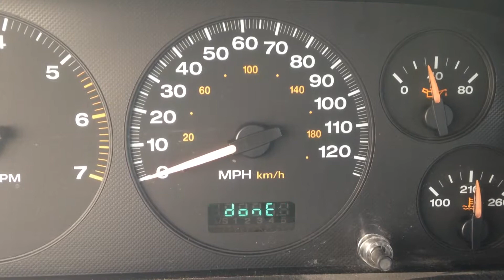July 1, 2017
Jeep Cherokee Laredo 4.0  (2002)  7/1/2017